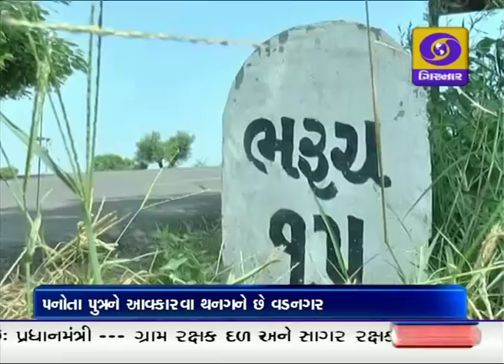Morning News | 06-10-2017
Morning News on Doordarshan Girnar at 08:45 am, Date October 06, 2017